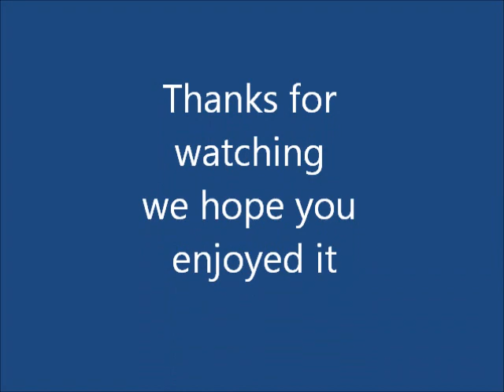Diamond Valley Trail Ride with Robert & Edwin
A weekend trail ride at DVL with Robert and Edwin Spring of 2012. It was raining the past few days and the trail was pretty moist and muddy. The day was beautiful with some patch of clouds which hid the sun quite a bit, that was the bummer. The best part was having two of my friends just enjoy the ride and have fun. It was a blessed day.